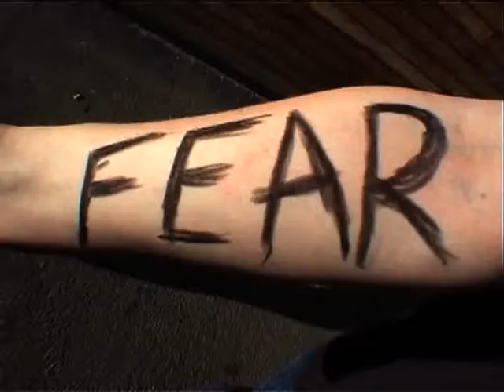illuminatus "Fear Control" photo shoot with Steve Fisher (2006)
Shooting a young Sam Martin for the "Fear Control" single back in March 2006.